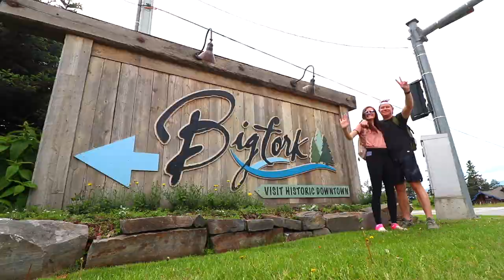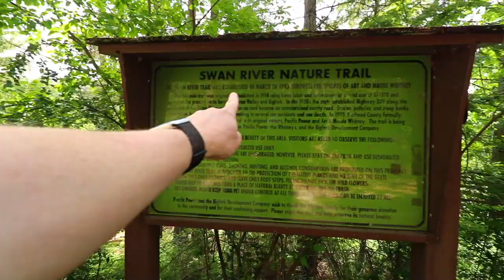Eating authentic beef & potato pasties in Montana | *MY FIRST TIME IN THE STATE*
I'm in Northwestern Montana for the first time ever! In today's vlog, I'm recapping my week a bit in Bigfork as well as in and around Glacier National Park. And for food? You're getting a lot of it, ending with a traditional Irish Butte pasty ... a Montana staple.